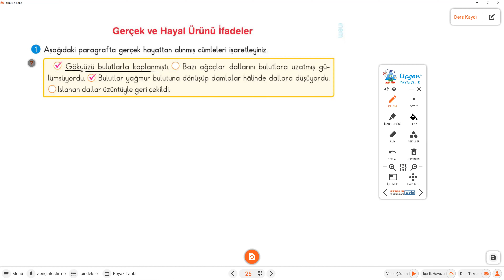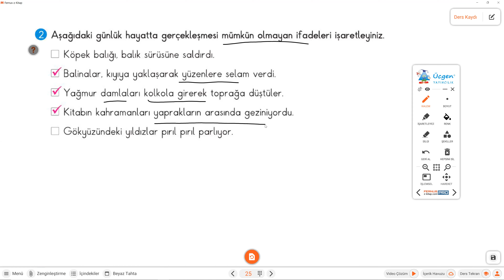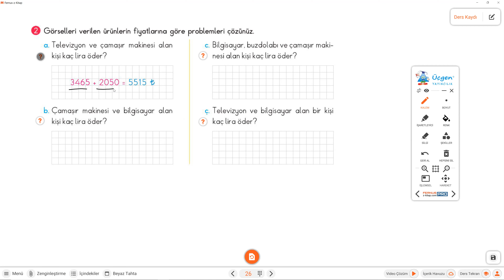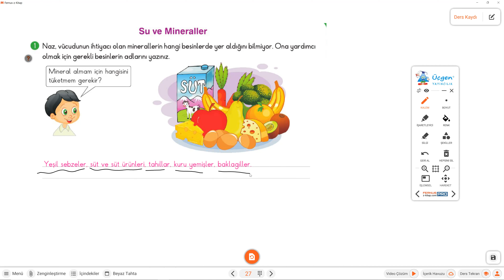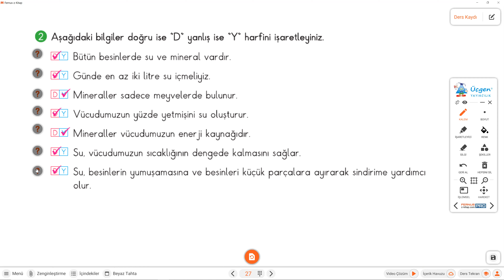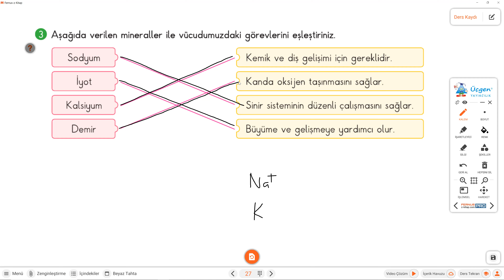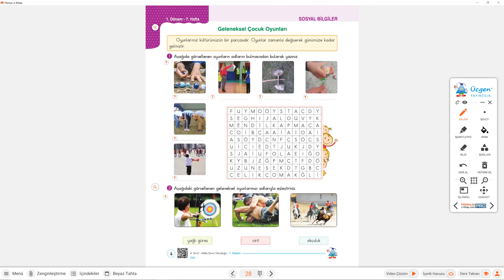4 SINIF 7 HAFTA SORU ÇÖZÜMLERİ